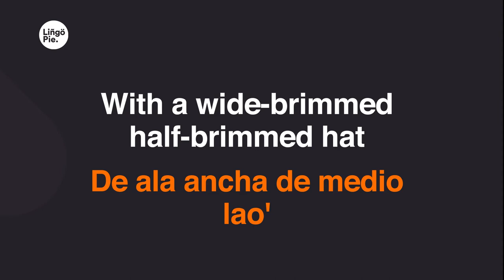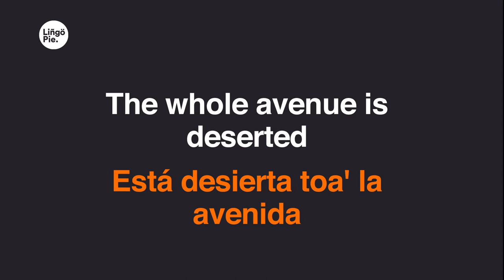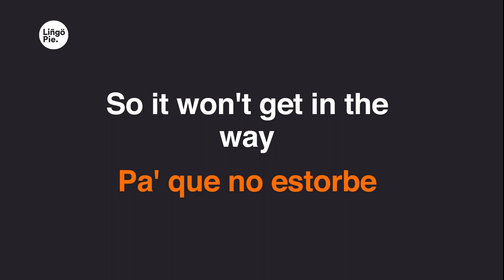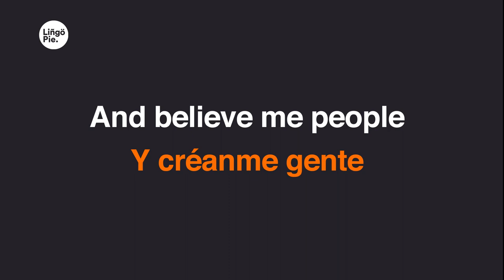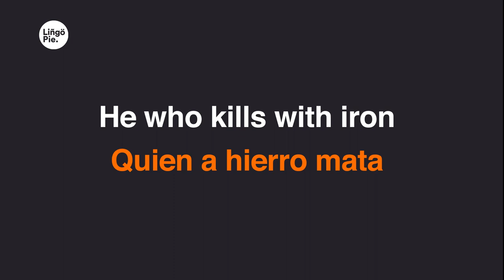Rubén Blades - Pedro Navaja (Lyrics / Letra English & Spanish)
0:11
Por la esquina del viejo barrio
0:14
Lo vi pasar
0:17
Con el tumbao'
0:18
Que tienen los guapos al caminar
0:22
Las manos siempre
0:24
En los bolsillos de su gabán
0:28
Pa' que no sepan
0:30
En cuál de ellas
0:31
Lleva el puñal
0:34
Usa un sombrero
0:36
De ala ancha de medio lao'
0:40
Y zapatillas
0:41
Por si hay problemas salir volao'
0:45
Lentes oscuros pa' que no sepan
0:48
Qué está mirando
0:51
Y un diente de oro
0:52
Que cuando ríe
0:53
Se ve brillando
0:56
Como a tres cuadras
0:58
De aquella esquina, una mujer
1:02
Va recorriendo la acera entera
1:04
Por quinta vez
1:07
Y en un zaguán
1:08
Entra y se da un trago
1:10
Para olvidar
1:12
Que el día está flojo
1:14
Y no hay clientes
1:15
Pa' trabajar
1:18
Un carro pasa muy despacito
1:20
Por la avenida
1:23
No tiene marcas
1:24
Pero to' saben que es policía
1:28
Pedro Navaja
1:30
Las manos siempre dentro el gabán
1:33
Mira y sonríe
1:35
Y el diente de oro
1:36
Vuelve a brillar
1:39
Mientras camina pasa la vista
1:42
De esquina a esquina
1:44
No se ve un alma
1:45
Está desierta toa' la avenida
1:49
Cuando de pronto
1:51
Esa mujer sale del zaguán
1:54
Y Pedro Navaja aprieta un puño
1:57
Dentro 'el gabán
2:00
Mira pa' un lado
2:01
Mira pa'l otro
2:02
Y no ve a nadie
2:05
Y a la carrera
2:06
Pero sin ruido cruza la calle
2:10
Y mientras tanto
2:11
En la otra acera
2:13
Va esa mujer
2:15
Refunfuñando pues no hizo pesos
2:18
Con qué comer
2:20
Mientras camina
2:22
Del viejo abrigo saca un revolver
2:24
Esa mujer
2:26
Y va a guardarlo en su cartera
2:28
Pa' que no estorbe
2:31
Un treinta y ocho
2:32
Smith and wilson del especial
2:36
Que carga encima
2:37
Pa' que la libre
2:39
De todo mal
2:40
Y Pedro Navaja
2:42
Puñal en mano
2:44
Le fue pa' encima
2:46
El diente de oro
2:48
Iba alumbrando toa' la avenida
2:50
¡Hizo fácil!
2:51
Mientras reía el puñal le hundía
2:54
Sin compasión
2:57
Cuando de pronto
2:58
Sonó un disparo
2:59
Como un cañón
3:01
Y Pedro Navaja
3:03
Cayó en la acera
3:04
Mientras veía, a esa mujer
3:07
Que revolver en mano
3:08
Y de muerte herida
3:09
A él le decía
3:12
Yo que pensaba
3:13
Hoy no es mi día
3:15
Estoy salá
3:16
Pero Pedro Navaja
3:18
Tú estás peor
3:20
No estás en na'
3:22
Y créanme gente
3:24
Que aunque hubo ruido
3:25
Nadie salió
3:27
No hubo curiosos
3:29
No hubo preguntas, nadie lloró
3:32
Solo un borracho
3:34
Con los dos muertos se tropezó
3:38
Cogió el revólver
3:39
El puñal, los pesos
3:40
Y se marchó
3:43
Y tropezando
3:44
Se fue cantando desafínao'
3:47
El coro que aquí les traje
3:49
Y da el mensaje de mi canción
3:52
La vida te da sorpresas
3:54
Sorpresas te da la vida
3:57
Ay Dios
4:02
4:04
4:07
Ay Dios
4:08
Pedro Navaja matón de esquina
4:10
Quien a hierro mata
4:11
A hierro termina
4:13
4:15
4:17
Valiente pescador
4:19
Al anzuelo que tiraste
4:20
En vez de una sardina
4:21
Un tiburón enganchaste